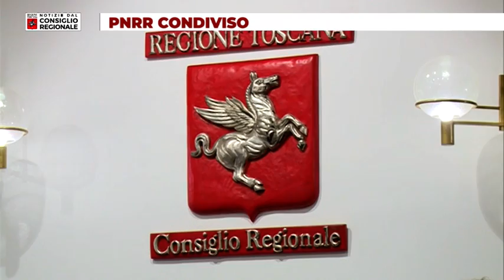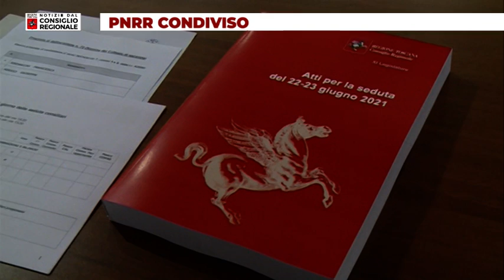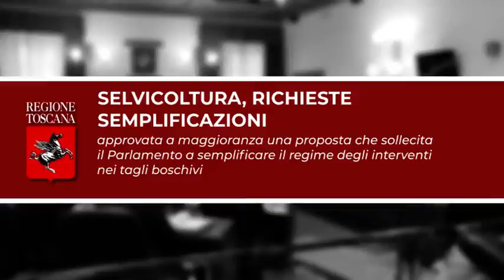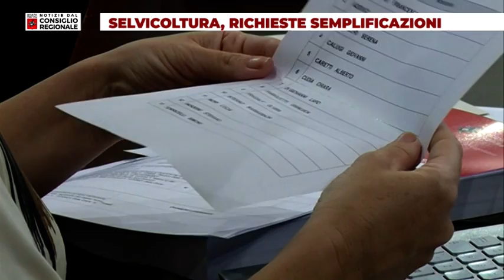Tv Prato Notizie dal Consiglio Regionale del 02 07 2021